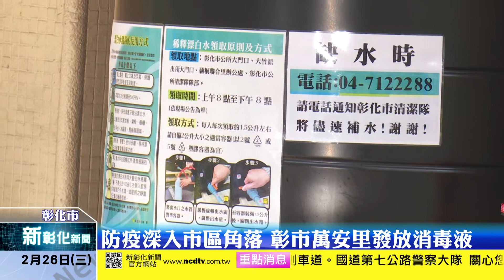新彰化新聞20200226 防疫深入市區角落 彰市萬安里發放消毒液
為了防止疫情擴散，全台上至中央下至民眾無不繃緊神經，彰化市公所除了在市區多處設置消毒液發放點之外，也請里長代為調製消毒液讓民眾自取，希望能讓防疫深入市區各個角落。